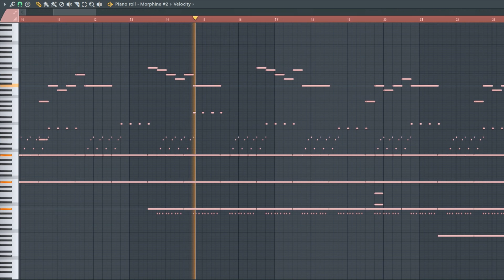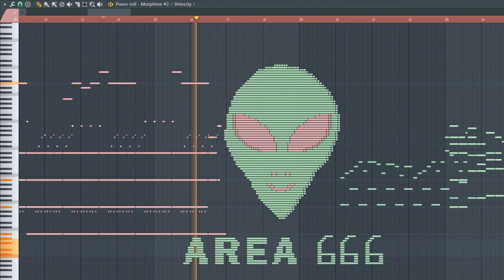How Does Area 51 Sounds Like - MIDI Art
More than million of people decided to storm to Area 51 they want to save the captured aliens. This is the sounds that you are gonna hear in Area 51. Listen to this before you arrive there.